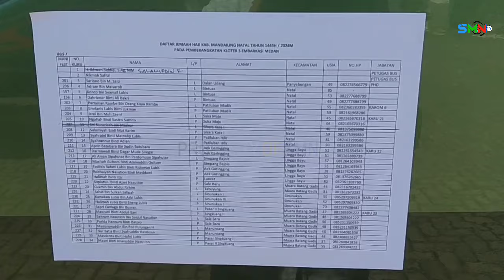Update persiapan pemberangkatan jamaah calon haji kloter 3 dari Mandailing Natal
Sebanyak 11 unit Bus Antar Lintas Sumatera (ALS) Senin (13/05) telah siap untuk membawa jamaah calon haji kloter 3 asal kabupaten Mandailing Natal menuju asrama haji medan. Nomor bus dan nama nama jamaah pun telah selesai ditempelkan oleh petugas.